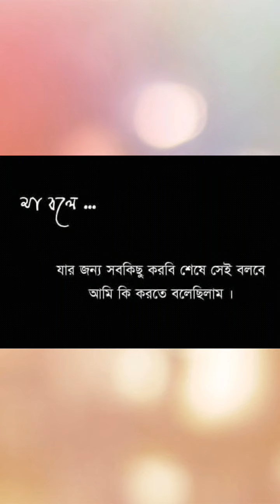Mother Day....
Respect to all mom...in world...